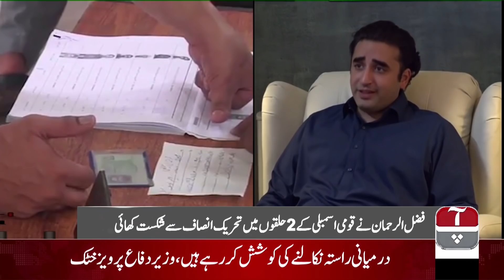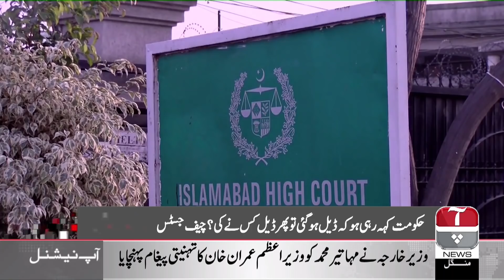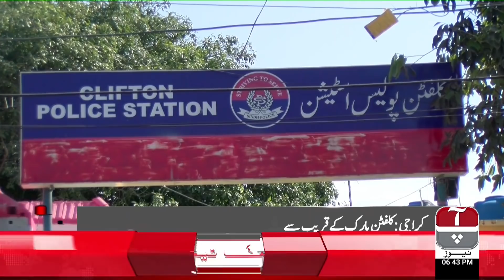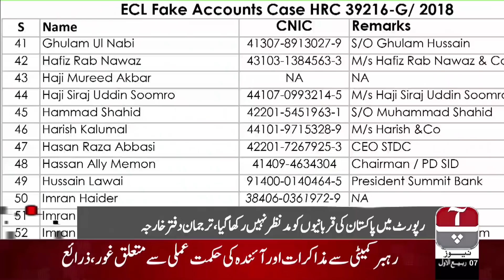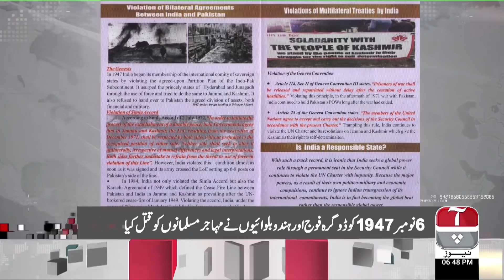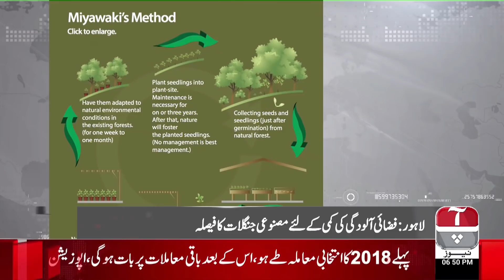Aap News Bulletin | 6:00 PM | 05 November 2019